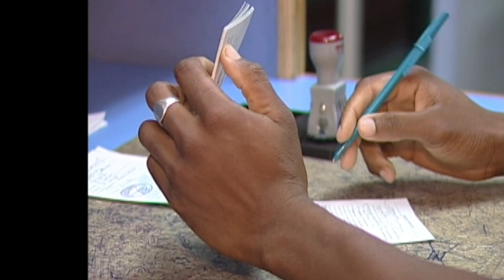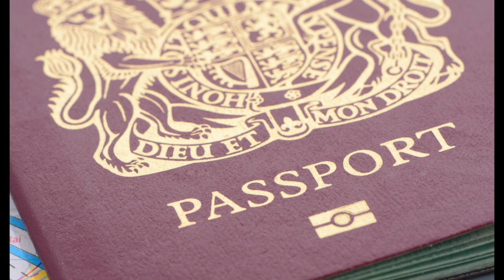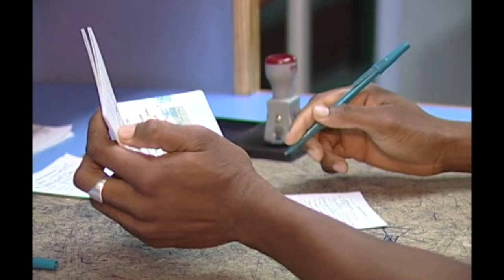Saint Lucia to introduce e-passports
The Government of Saint Lucia continues to implement measures directed at improving national security. The Immigration Department has been working diligently toward the introduction of electronic passports which are now replacing machine-readable passports worldwide.